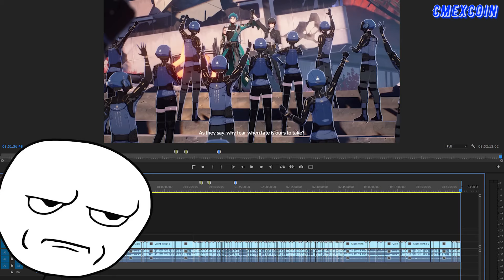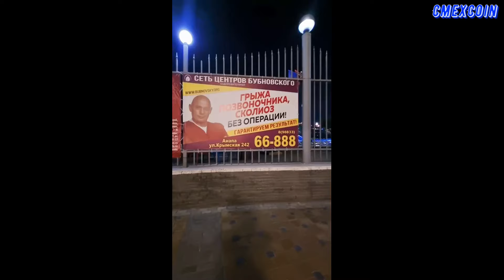СМЕХ COIN #216 / ЛУЧШИЕ АНИМЕ ПРИКОЛЫ / СМЕШНЫЕ МОМЕНТЫ ИЗ TIK TOK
В этом видео собраны лучшие приколы из Coub и Tik Tok, нарезки из роликов на YouTube, ну и кое-что я создаю сам.

Список аниме:

0:06 // Слишком много проигравших героинь!
0:21 // Моя подруга-олениха Нокотан.
0:39 // Борьба в прямом эфире.
0:52 // Дракон-горничная госпожи Кобаяши.
1:00 // Этот замечательный мир!
1:37 // Магическая битва.
2:10 // Аля иногда кокетничает со мной по-русски.
2:33 // Соблазн 2,5-мерного измерения.
3:04 // Клинок, рассекающий демонов.
3:38 // Кайдзю номер восемь.
3:59 // Семейная жизнь легкомысленной ведьмы.
4:32 // Перевоплотился в седьмого принца, так что я буду совершенствовать свою магию, как захочу.
4:54 // Слишком много проигравших героинь!
5:20 // Борьба в прямом эфире.
6:18 // Атри: Мои дорогие моменты.
6:40 // Дисквалифицирован по жизни.
6:57 // Счастливая звезда.
7:04 // Синяя тюрьма: Блю Лок.
7:10 // Моя геройская академия.
7:34 // Моя подруга-олениха Нокотан.
7:53 // Этот замечательный мир!
8:49 // Аля иногда кокетничает со мной по-русски.
9:11 // Соблазн 2,5-мерного измерения.
10:19 // Борьба в прямом эфире.
10:43 // Слишком много проигравших героинь!

Список музыки:

0:00 // Hedegaard & Brandon Beal - Smile & Wave (deficio Remix).
1:41 // Hai Yorokonde от Kocchi No Kento.
4:32 // NEXT! от NCTS.
5:55 // Wake Up от Imagine Dragons.
7:04 // Pumping Funk от TOKYOSLEEP.
7:10 // WALKING NIGHTMARE от DEATHPIXIE.
8:18 // Low Rider от War.
8:26 // We Own It (Fast & Furious) от 2 Chainz & Wiz Khalifa.
9:43 // Tipsy от MISS LUXURY.
9:49 // World's Smallest Violin от AJR.
9:56 // I Know (Remix) [feat. Young Tucker] от Team Punx.
11:26 // Re-Up от PEAK.
11:35 // violin cover (Coldplay) - hymn for the weekend - Zotov.